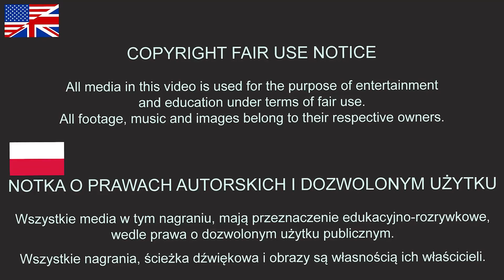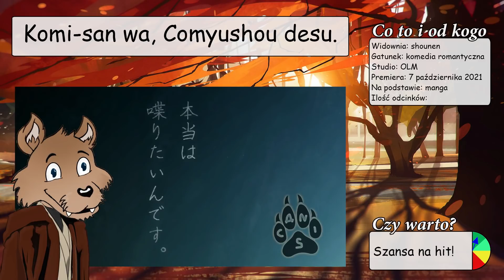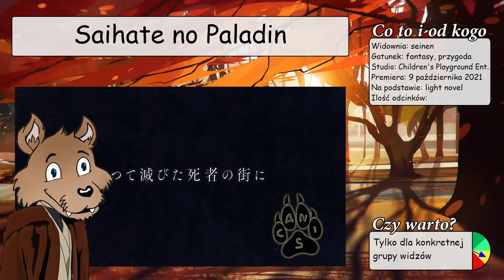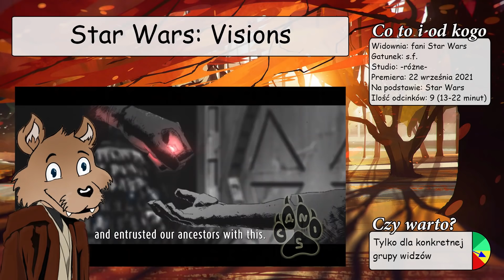Co (prawdopodobnie) warto obejrzeć jesienią 2021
Anime które zamierzam obejrzeć tej jesieni i jeszcze kilka innych ciekawych wspomnień.